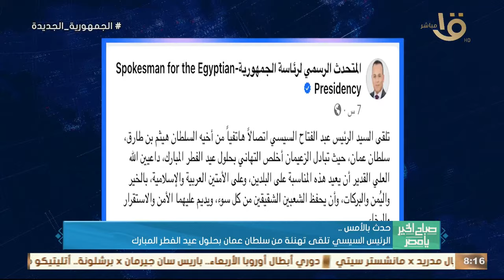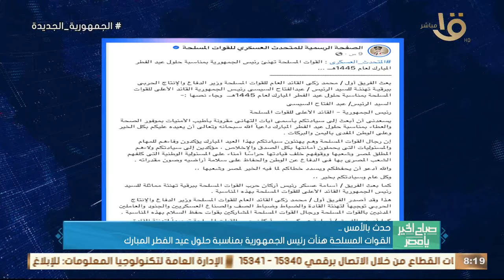حدث بالأمس.. الرئيس السيسي تلقى تهنئة من سلطان عمان بحلول عيد الفطر المبارك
صباح الخير يا مصر | حدث بالأمس.. الرئيس السيسي تلقى تهنئة من سلطان عمان بحلول عيد الفطر المبارك